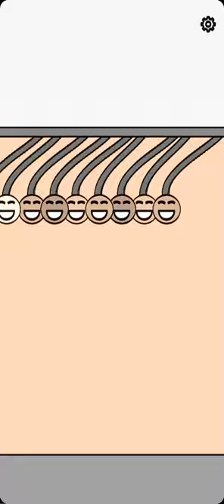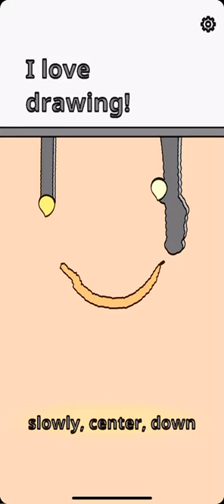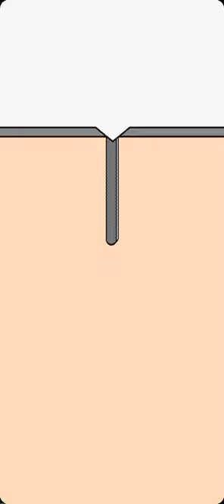JŚPKŁ (JSPKL) [ØRÄÑGË] {ORANGE} 2/6 | Pluck It